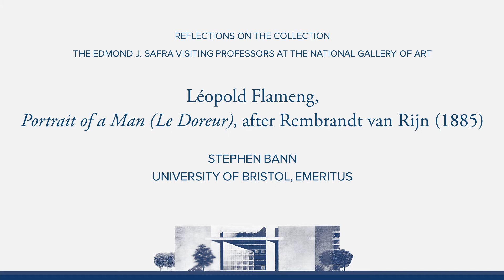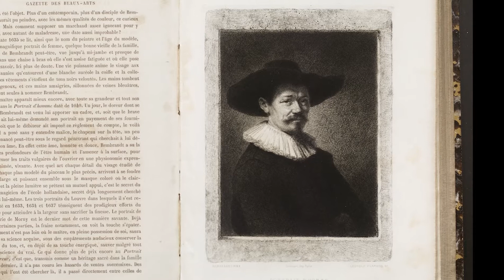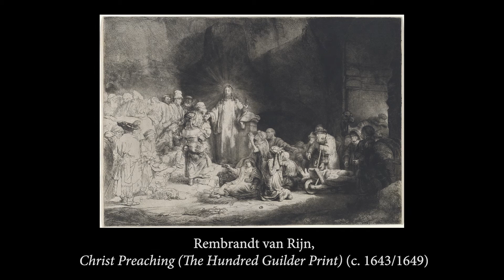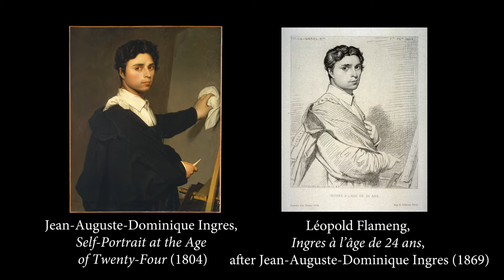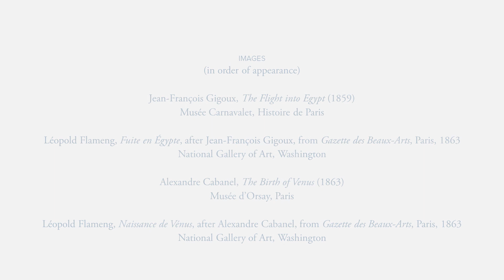Stephen Bann on Léopold Flameng’s "Portrait of a Man (Le Doreur)"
Stephen Bann (professor emeritus, University of Bristol, and former Edmond J. Safra Visiting Professor at the National Gallery of Art) discusses reproductive engravings by Léopold Flameng in publications such as the Gazette des Beaux-Arts, which brought old master and contemporary paintings to a wide audience. Bann argues that the history of reproduction offers insight into how the work of masters, old and new, were received and circulated.